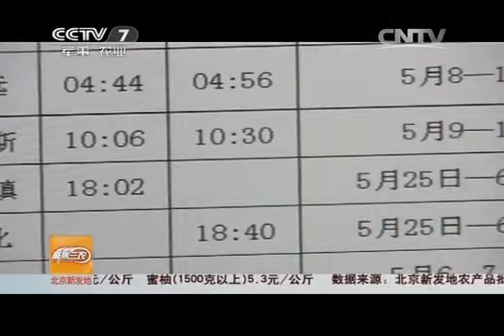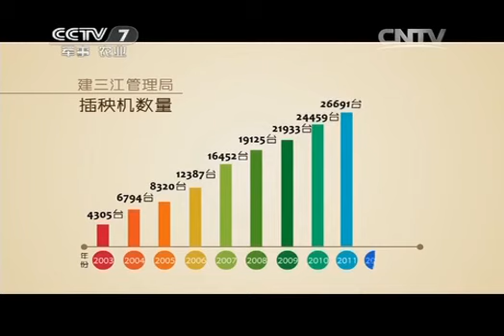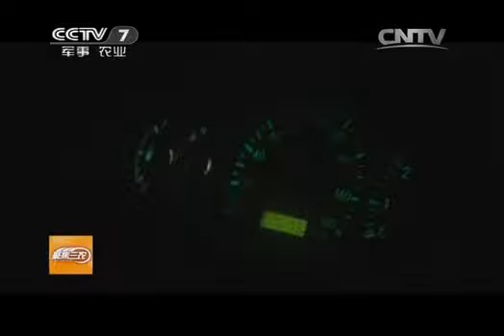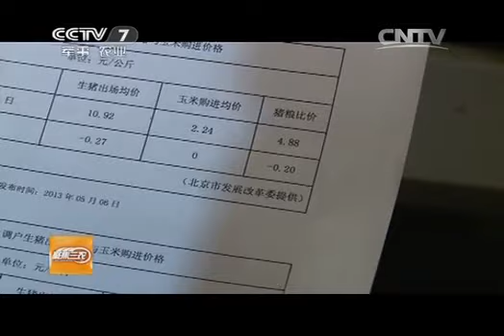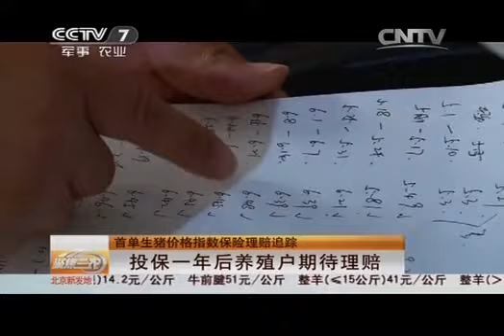20140520 聚焦三农 关注东北春耕 正在消失的插秧客